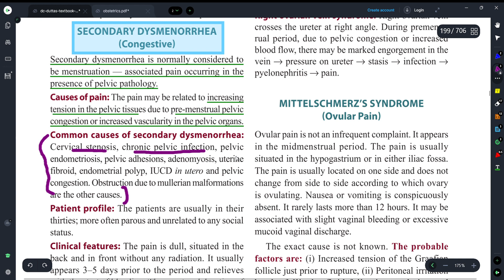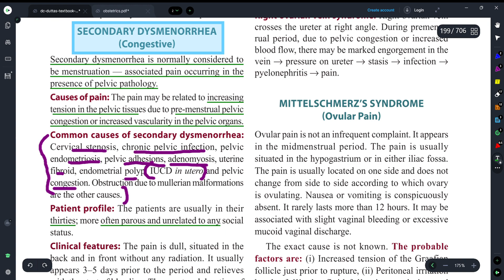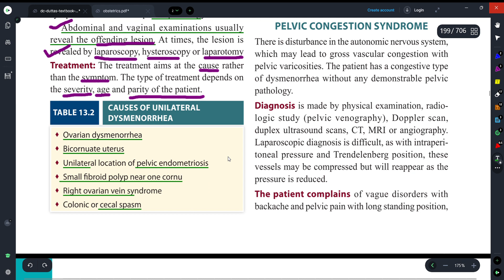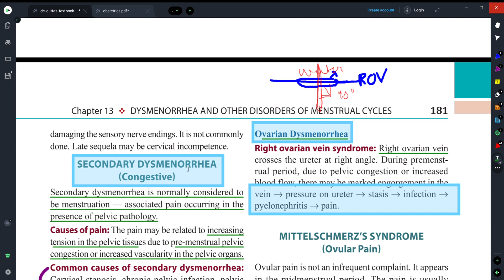||SECONDARY DYSMENORRHEA||EXPLAINED WITH D.C. DUTTA TEXTBOOK GYNECOLOGY ||Dr. Deeksha||